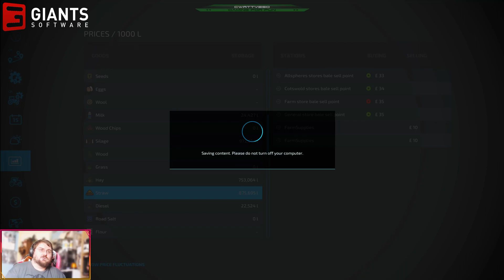Ep 94 The Last Wheat Harvest | FS22 Calmsden Farm Let's Play | Farming Simulator 22 | LS22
Welcome to episode 94 of my Let's Play series here in Farming Simulator 22. Today we're getting the final Wheat Harvest of the save started and done. I'm also going to bale and sell the straw produced on this field.

I'm playing on the Calmsden Farm Map from Oxygen David, which is set in the wonderful Cotswolds area of England. I'm playing with  Seasons mode active, and am playing on 2 Days/Month for these gameplay videos in this let's play series. I also have some other rules and restrictions in place on this save as explained in Episode 1 of the series. I also have installed the optional HD Textures, Seasonal Textures and Custom Branding released by Oxygen David separately via his own social media platforms for PC Players to be able to upgrade the map and make it look even better.

Farming Simulator 22 / Landwirtschafts Simulator 22 is the latest entry in the popular Farming Simulator game series from Giants Software.